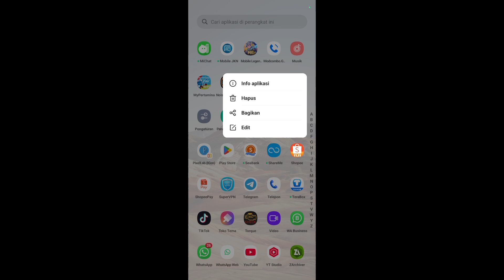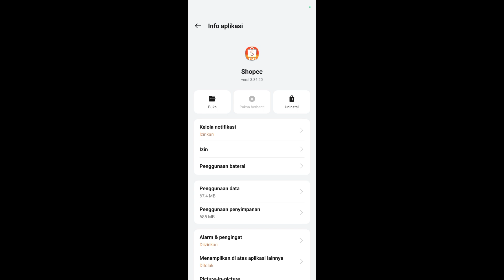Cara Mengatasi Notifikasi Aplikasi Shopee Tidak Muncul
Halo teman-teman di sini saya akan membagikan tutorial tentang bagaimana Cara Mengatasi Notifikasi Aplikasi Shopee Tidak Muncul.

Untuk teman-teman yang belum tahu penyebab aplikasi shopee notifikasinya tidak muncul maka kalian bisa melihat video ini.

Sekian dan terima kasih sampai jumpa di video sebelumnya semoga bisa membantu dan bermanfaat untuk teman-teman.

Tags : Cara Mengatasi Notifikasi Aplikasi Shopee Tidak Muncul